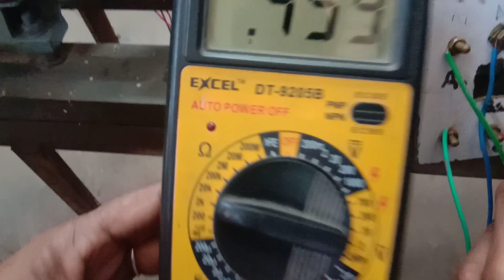Ohm मीटर की सहायता से आर्मेचर और फील्ड का रजिस्टेंस ज्ञात करना और डीसी मशीन के टर्मिनल की पहचान करना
D.C.Compound Generator के टर्मिनल की टेस्टिंग करना मल्टीमीटर से / terminal testing of Compound generator

dc_compound_generator_terminal_testing